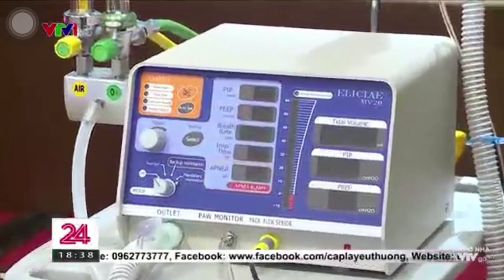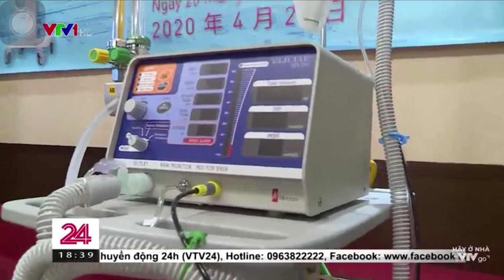[VTV24] DỰ ÁN MV20 (Metran – Trường ĐH Văn Lang và đối tác) đã chuyển giao 02 máy thở đầu tiên.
DỰ ÁN MV20 (Metran – Trường ĐH Văn Lang và đối tác) đã chuyển giao 02 máy thở đầu tiên ứng phó Covid-19
12g30 ngày 20/4/2020 (14g30 tại Nhật Bản), 02 máy thở Eliciae MV20 đầu tiên trong Dự án 2000 máy thở hỗ trợ Việt Nam ứng phó với Covid-19 đã được chuyển giao cho Đại sứ Việt Nam tại Nhật Bản. Dự án MV20 với vai trò đồng tài trợ chính của Trường Đại học Văn Lang đã có những kết quả thực tế đầu tiên.
Tại Nhật Bản, Ông Vũ Hồng Nam - Đại sứ đặc mệnh toàn quyền Việt Nam tại Nhật Bản thay mặt hai nhà đầu tư là Trường Đại học Văn Lang và Tập đoàn Vạn Thịnh Phát để nhận hai máy thở MV20 đầu tiên được sản xuất bởi công ty Metran Nhật Bản. Máy thở Eliciae MV20 (gọi tắt là MV20) là mẫu máy thở đầu tiên được nghiên cứu và thiết kế mới, với công nghệ hiện đại, phù hợp cho chữa trị Covid 19 trong bối cảnh Việt Nam.

Nguồn: VTV24
Trụ sở chính: 45 Nguyễn Khắc Nhu, Phường Cô Giang, Quận 1, Tp. HCM
Cơ sở 2: 233A Phan Văn Trị , Phường 11, Quận Bình Thạnh, Tp. HCM
Cơ sở 3: 69/68 Đặng Thùy Trâm, Phường 13, Quận Bình Thạnh, Tp. HCM
Ký túc xá: 160/63A-B Phan Huy Ích, Phường 12, Quận Gò Vấp, Tp. HCM
Fanpage: m.me/truongdaihocvanlang
Zalo: Trường Đại học Văn Lang